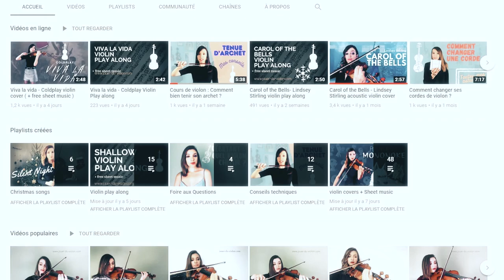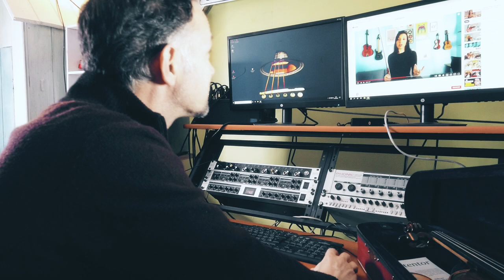VOILA POURQUOI JE VAIS PERDRE TOUS MES ABONNÉS !!